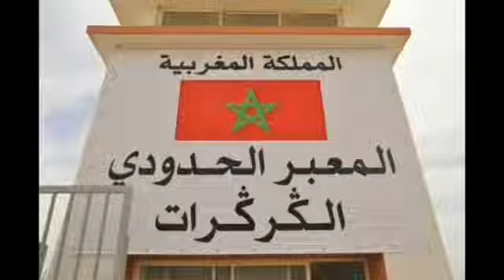Guerguerate 🇲🇦 et les sandales perdues.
Mystère autour des sandales à Guerguerate.
Columbo mène l'enquête.😁